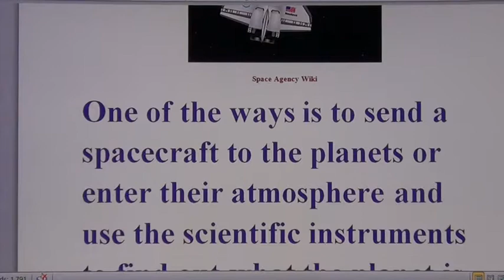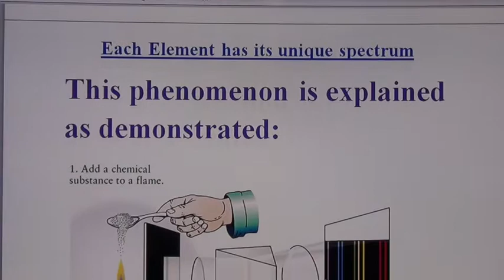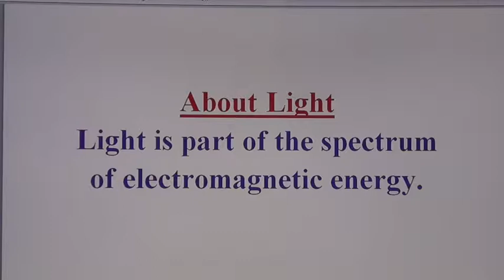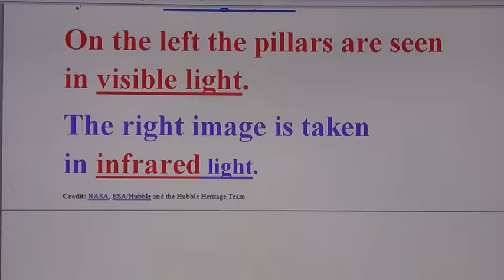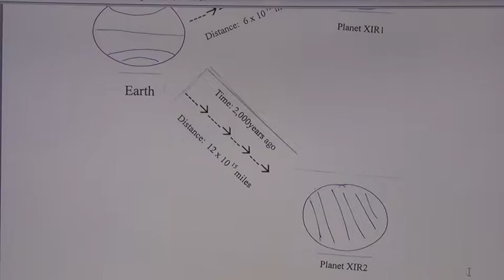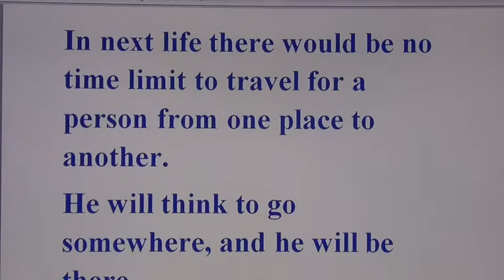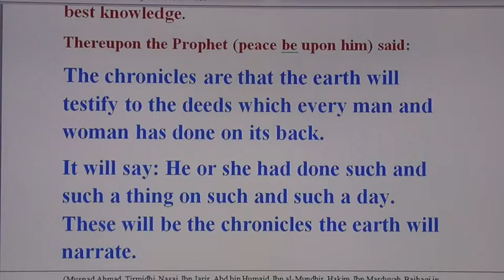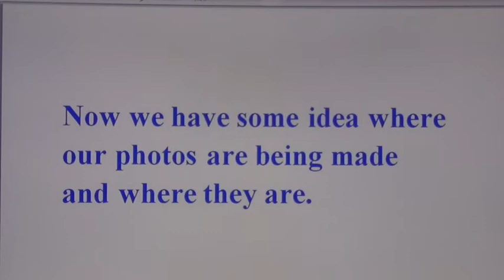Video of our life. By Br. Anwer Basha